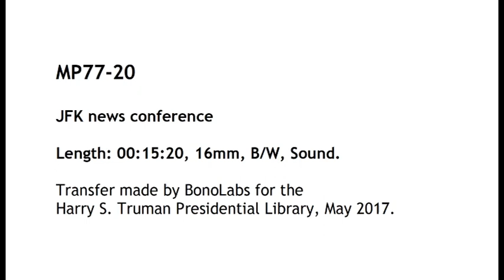MP77-20 John F. Kennedy Press Conference at Truman Library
This footage from Kansas City station KCMO-TV shows excerpts from the press conference held at the Harry S. Truman Library in Independence, Missouri on August 20, 1960. The press conference includes former president Harry S. Truman, and Democratic party presidential candidate, Senator John F. Kennedy, new DNC Chair Senator Henry "Scoop" Jackson, and Missouri Senator Stuart Symington. Senator J. William Fulbright, Kenny O'Donnell, and Pierre Salinger are also present.

The press conference footage is chopped up and not shown in order from beginning to end. This footage is similar to other footage in our holdings, including MP2005-19 MP77-23 MP77-28 and MP66-2

This footage was originally recorded by local Kansas City television station KCMO-TV and donated to the Truman Library. KCMO's successor, KCTV-5, is allowing the Truman Library to post this footage. Users should seek permission to use this footage from KCTV.